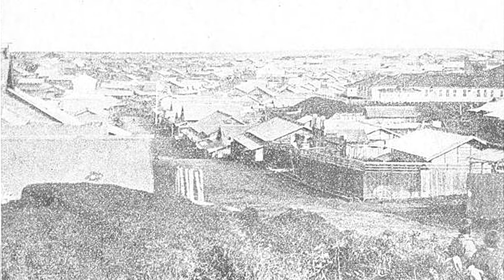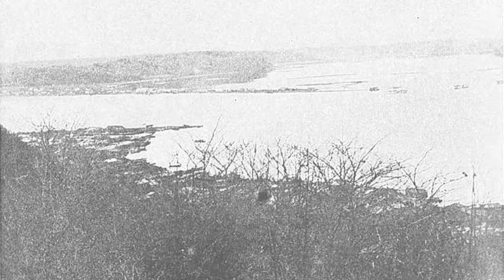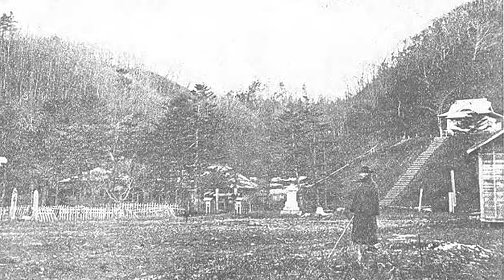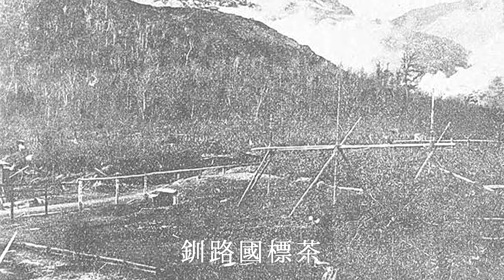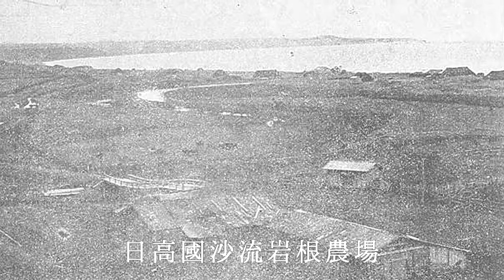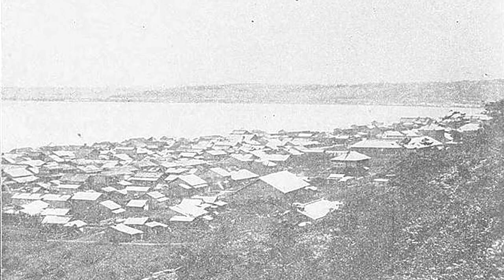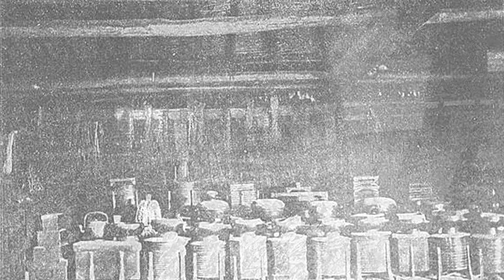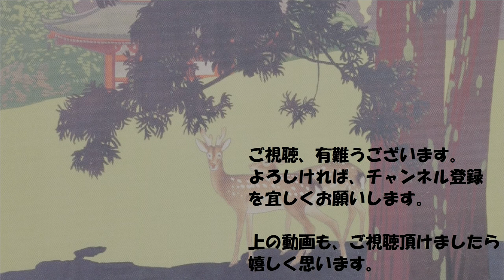明治34年 根室・釧路・厚岸・アイヌへの旅 ~1901Nemuro,Kushiro,Akkeshi/Ainu,Hokkaido Japan~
北海道名所案内より。スライド動画。

今日は、明治34年頃の北海道。その中でも、根室・釧路・厚岸方面を中心に見てみましょう。アイヌに関しての掲載もあります。

紹介文中、現代の感覚では差別的表現がありますが、明治時代発刊という時代背景を踏まえ、原文どおり掲載します。